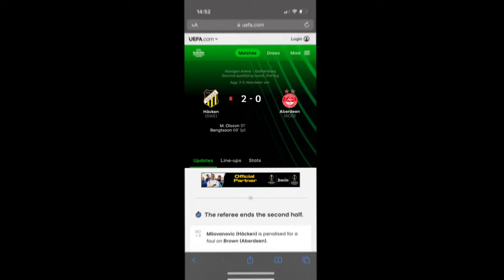BK HÄCKEN 2-2 ABERDEEN - Europa League Playoff Final!!!